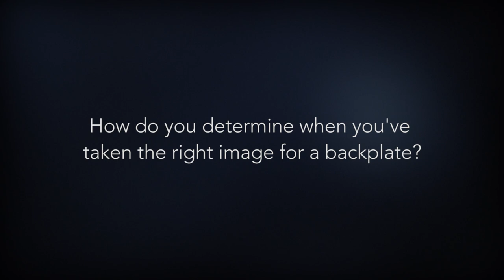How Do You Select the Right Image for Your Backplate? Photography Insights w/ Renee Robyn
In this episode, Renee explores her process for shooting and selecting the right backplate. Strap in, turn up the volume, and press play.

Explore more of this photography tutorial and download the entire educational video series on the product page here: goo.gl/Bkn1CF

Check out this tutorial and our entire tutorial library from PRO EDU